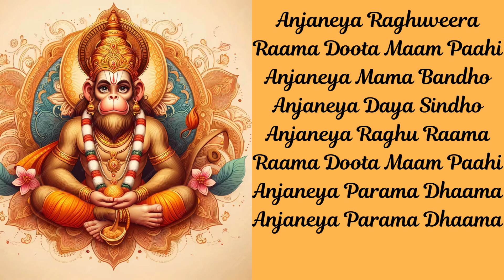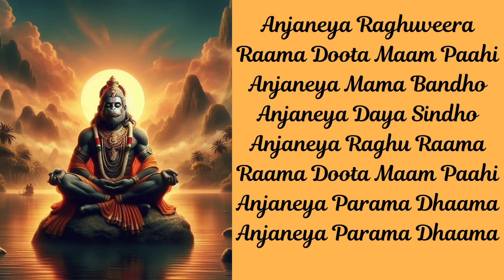Devotional Bhajan On Hanuman | Ragam Desh | Set To Tune By Uma Premanand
Ragam Desh
Thalam Adi

Anjaneya Raghuveera
Raama Doota Maam Paahi
Anjaneya Mama Bandho
Anjaneya Daya Sindho
Anjaneya Raghu Raama
Anjaneya Parama Dhaama
Anjaneya Parama Dhaama

Lyrics have been sourced from the net.

I teach carnatic music and various sanskrit chants in ragam formats. I also teach abhangas and bhajans.